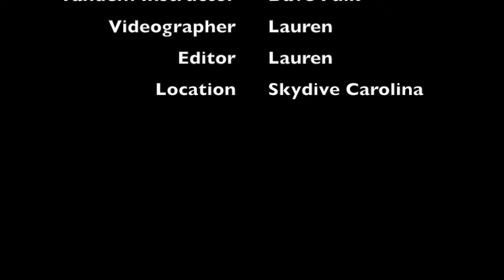Chris' Sky Diving Video